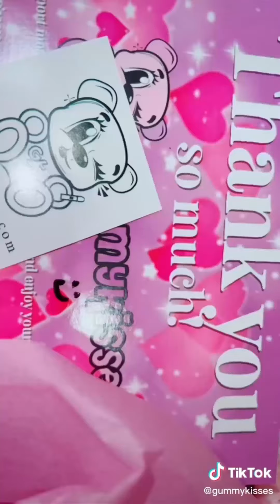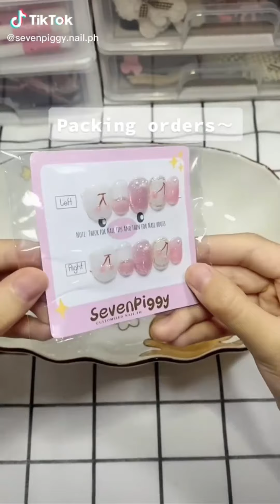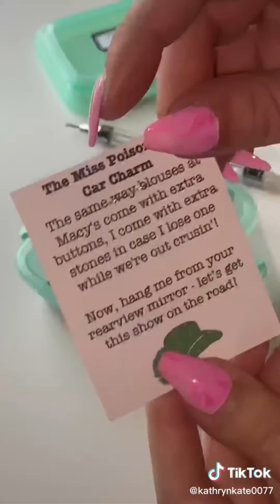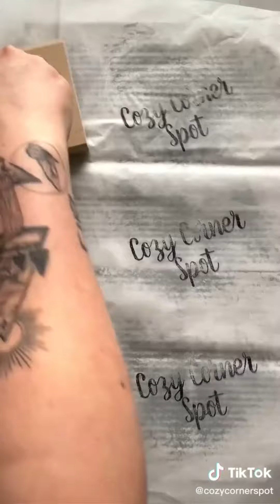Pack an Orders #191 ASMR Version I Mab Aesthetic